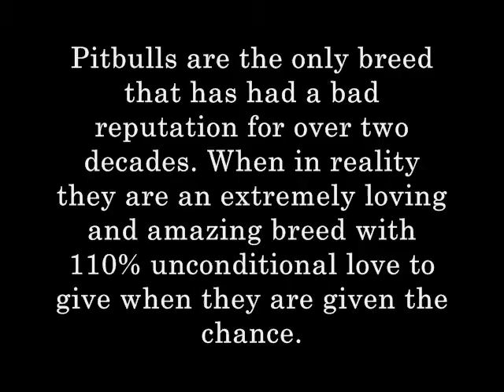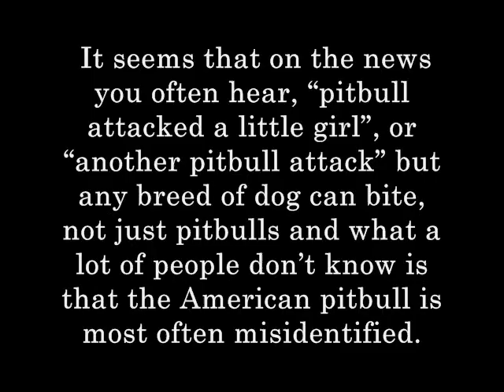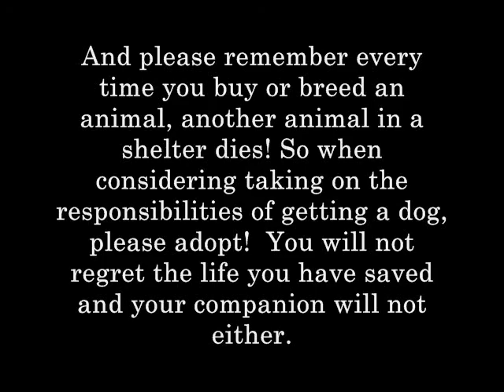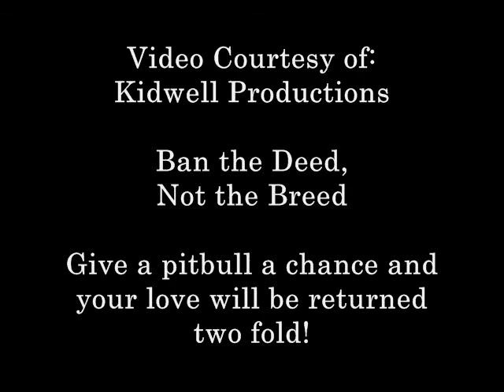Pitbulls- Ban Ignorant People Not US by Kidwell Productions.wmv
My thoughts and feelings are poured into this video.  Sherry Kidwell/ Kidwell Productions/ Justice4Gage